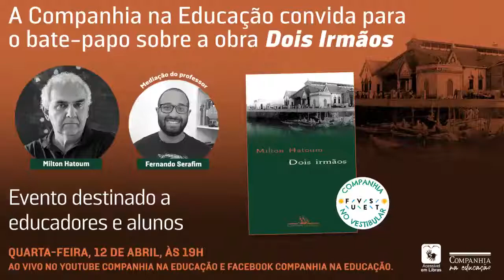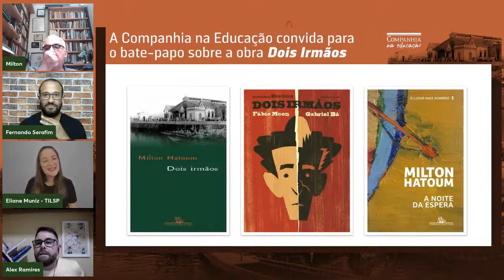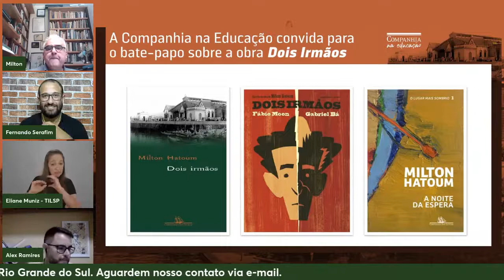Bate-Papo sobre a obra "Dois Irmãos" com Milton Hatoum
Na terça-feira, dia 12 de abril, às 19h, temos um encontro marcado com o autor Milton Hatoum.
O tema central desse encontro será a obra “Dois Irmãos”, que figura entre as listas de adoções de diversas escolas e é uma das leituras obrigatórias do vestibular da Fuvest 2024.
Será um bate-papo para compartilhar conhecimentos sobre o livro, no qual o autor vai destacar características mais particulares e curiosidades, e responderá a perguntas dos estudantes e dos educadores.
A mediação ficará por conta do professor Fernando Serafim, que leciona há 14 anos no Ensino Médio e em cursinhos pré-vestibulares. Fernando é graduado em Letras e tem mestrado em Estudos Literários pela Universidade Federal de São Carlos (UFSCar).
Participe e convide estudantes dos anos finais do Ensino Fundamental e do Ensino Médio, vestibulandos e colegas educadores.